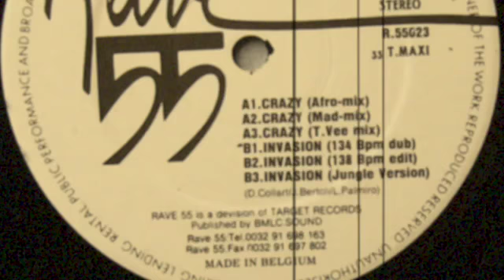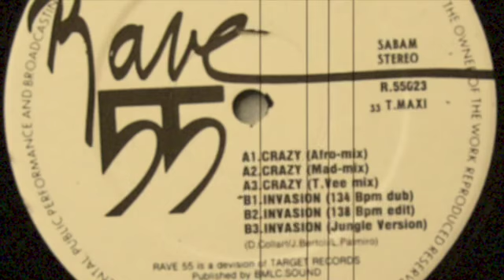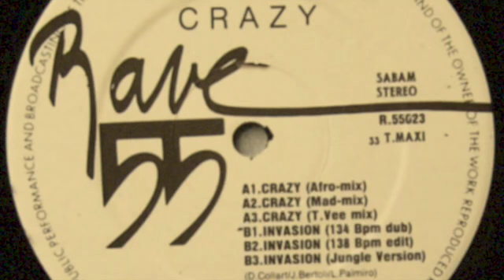Psygnosis - Invasion (Jungle Version)